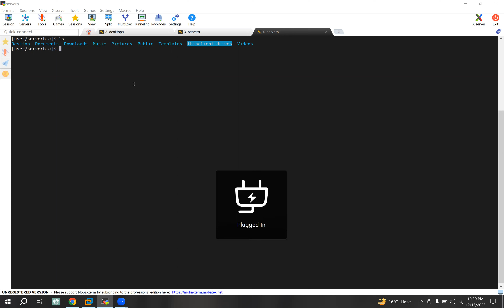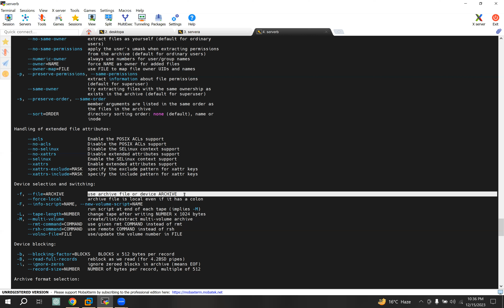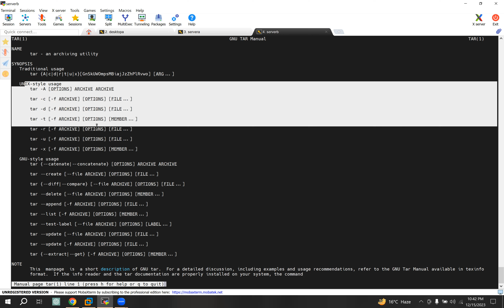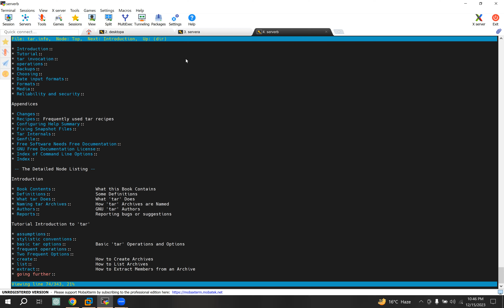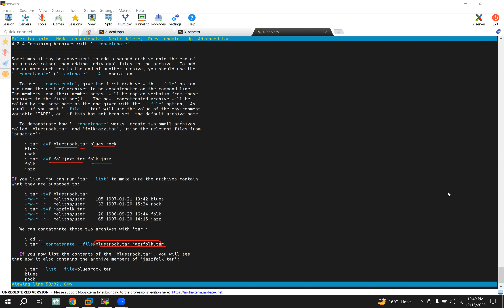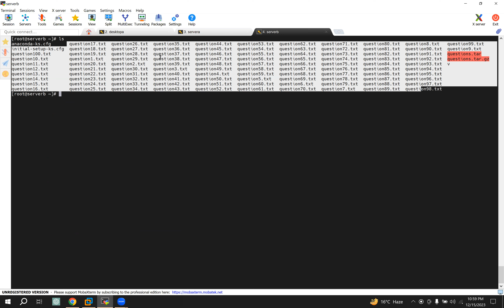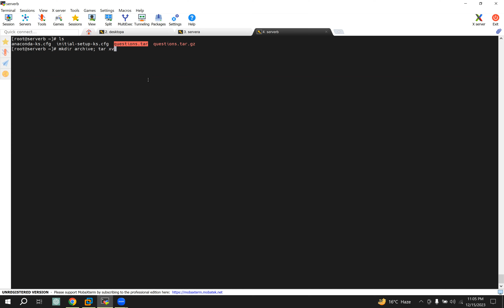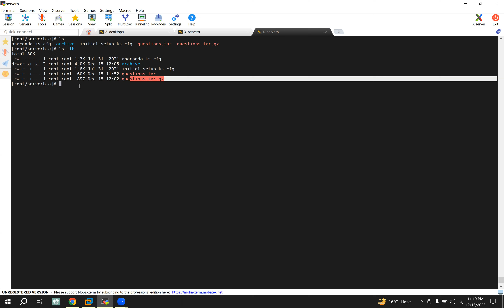RED HAT SYSTEM ADMINISTRATION I::- CHAPTER 4 Getting Help in Red Hat Enterprise Linux